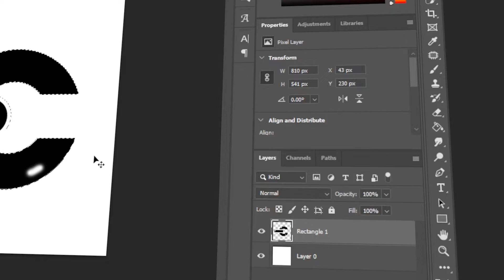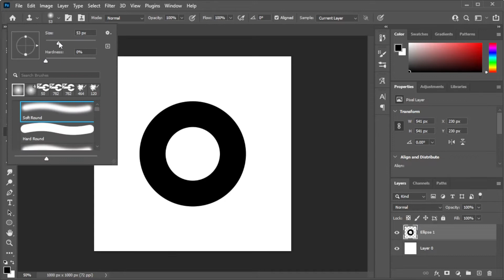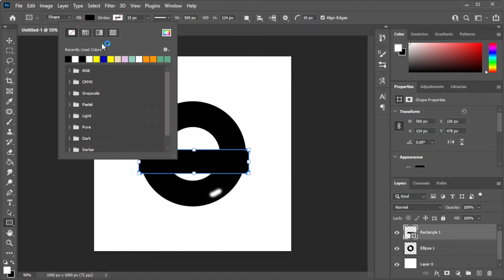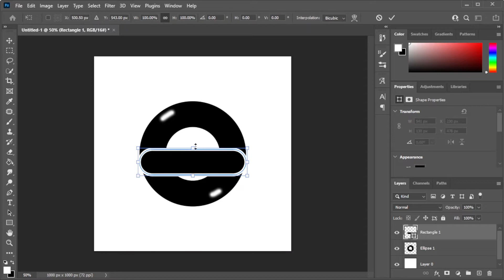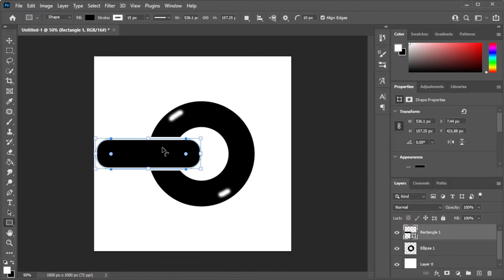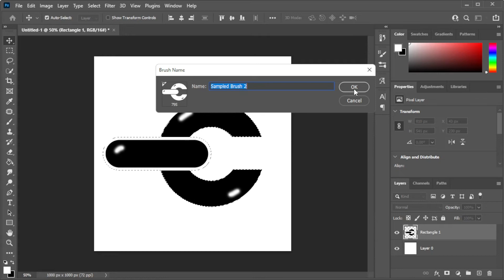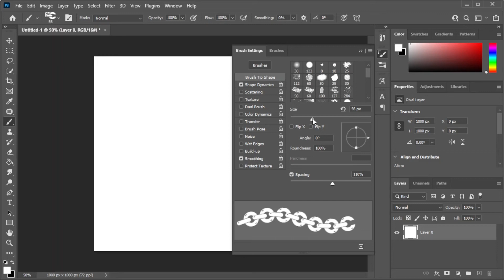Make Your Own CHAIN LINK BRUSH in Photoshop! (Under 3 Minutes)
Creating a chain brush in Photoshop is simple!  This repeating pattern chain linking brush is designed so you can drag your brush and create a custom chain anywhere on your canvas.  Go ahead, give it a try!

00:00 (Intro) Make a Chain Brush in Photoshop
00:30 Using Existing Shapes for Brush
00:45 Adding Reflections & Other Shape
01:08 Leaving Right Side Open
01:20 Defining Brush Preset
0:40 Adjusting Brush Settings
02:09 Final Result